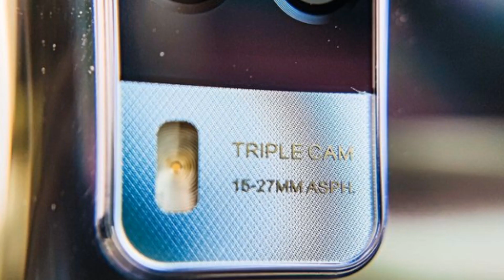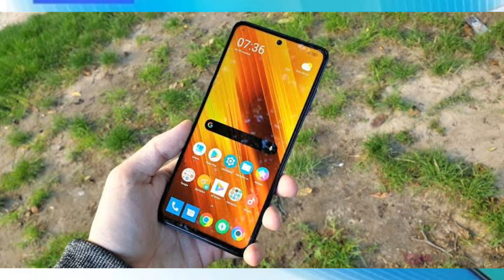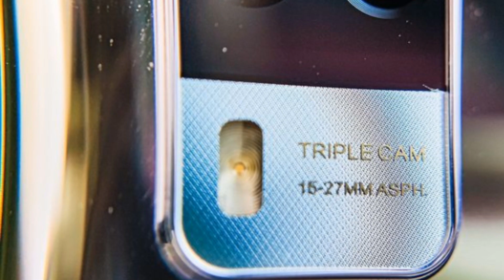Vivo Y51s Price in Pakistan | Vivo New Smartphone 2021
Vivo Y51s price in pakistan & specification. Vivo Y51s First look. Vivo Y51s Mid-range Phone in Pakistan.